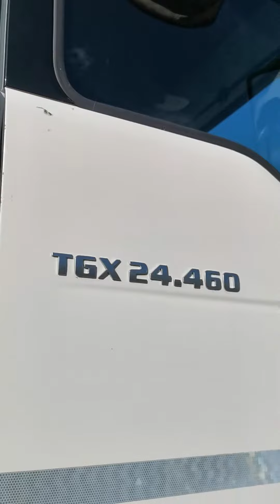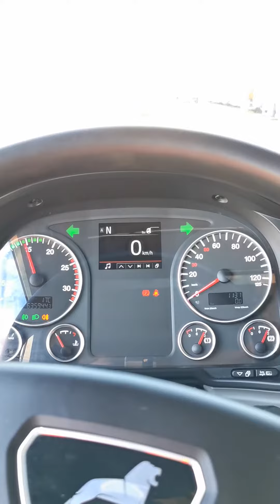Kleyn Trucks - M.A.N. 26.460 TGX 2019 635,941 km